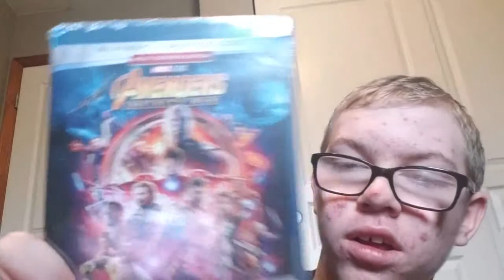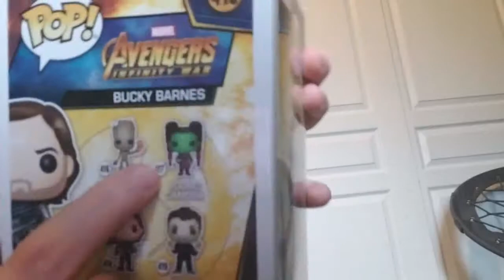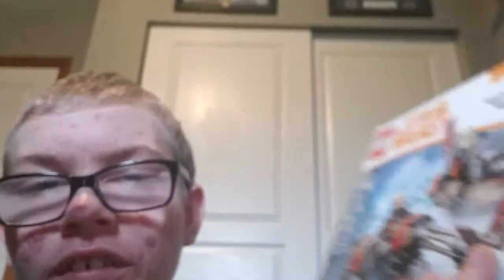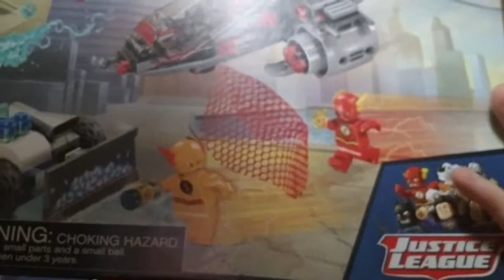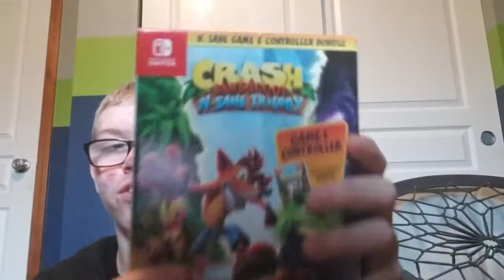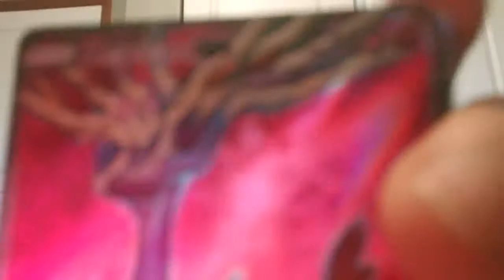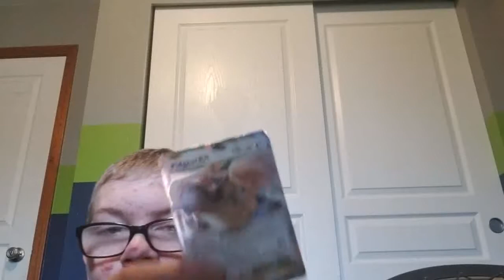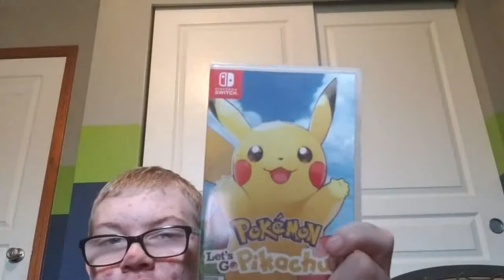I got the best present ever for Christmas part 2 (430)